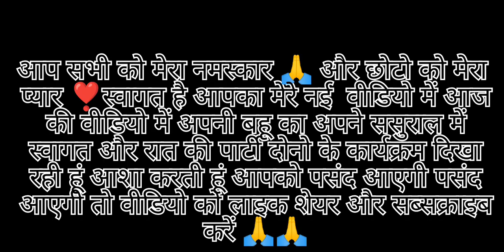बहुरानी का अपने ससुराल में स्वागत और रात में हुआ रिसेप्शन @pankhudi bageshwar